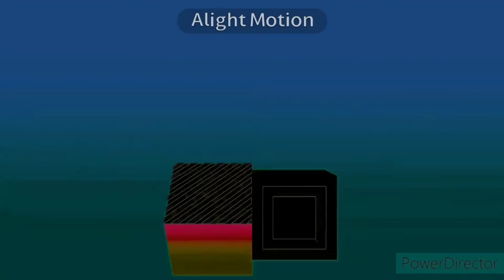The Amazing World of Gumball Theme Song In G Major 5 (G Major 1 + 4 Version)